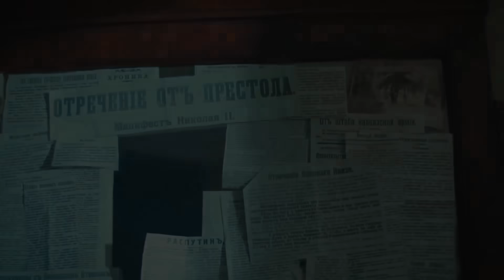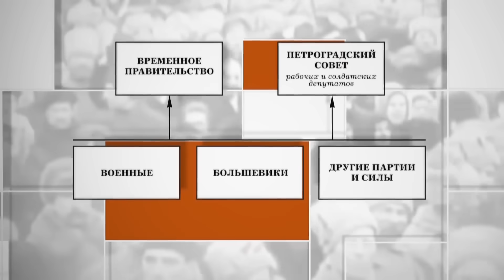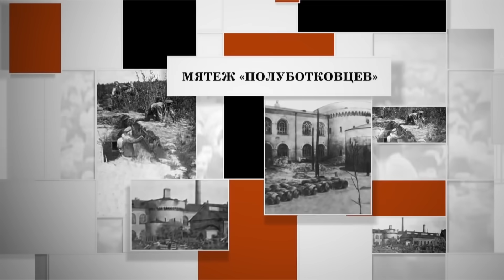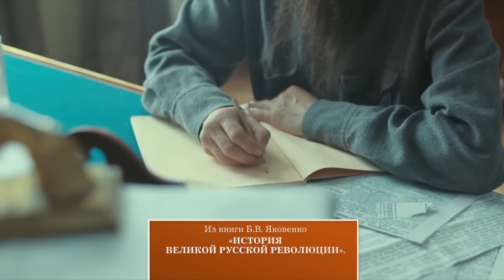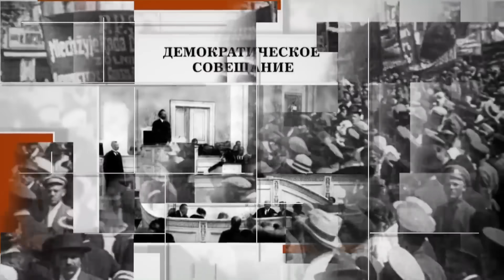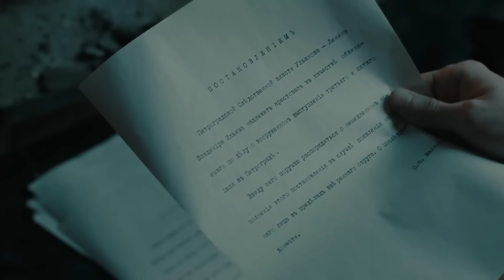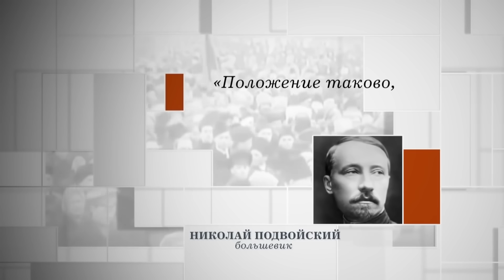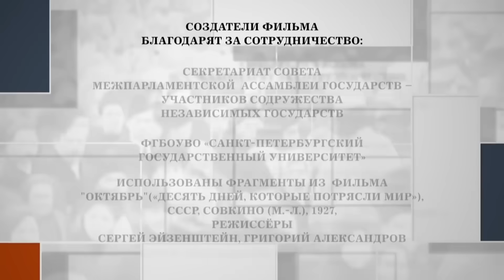ПОДЛИННАЯ ИСТОРИЯ РУССКОЙ РЕВОЛЮЦИИ. Все серии с 5 по 8. Документальная Драма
1917-й год… Год раз и навсегда изменивший Россию, поворотный момент нашей истории…

Сто лет назад вихрь Февральской революции смел тысячелетнюю монархию, последний император дома Романовых отрекся от престола. В стране наступила эра невиданной свободы. В один миг сбылись самые смелые мечты русских революционеров и других противников царского режима.

Казалось, Россию ждал новый взлет и процветание. Вместо этого страна получила разруху, экономический кризис и поражения на фронтах. Вскоре пришло еще одно потрясение - Октябрьская революция.

Представляем вам канал "Русская История!"  - достоверные  исторические факты в лучших документальных и художественных фильмах.   Биография, расследования, рассекреченные материалы, исторические события  все это вы найдете на нашем канале!